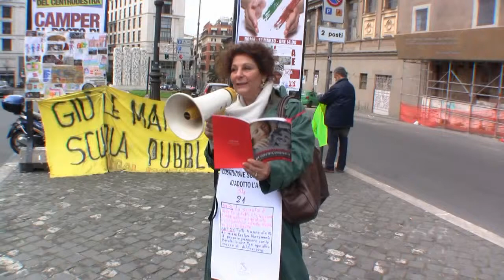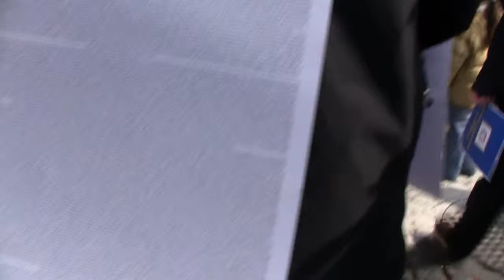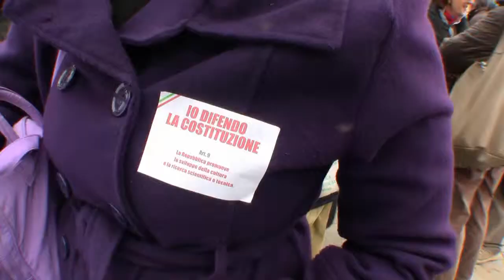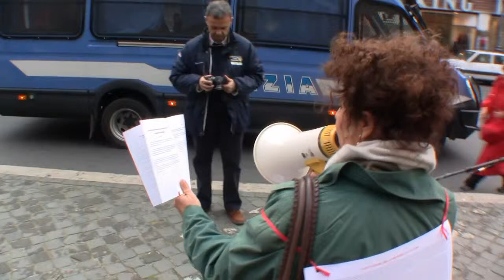Berlusconi padre costituente??? No grazie.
Manifestazione in difesa della Costituzione e della pubblica istruzione del 12 marzo 2011. Già due anni fa c'era la risposta a un tema di questi giorni, a quanto pare la storia non va avanti nel nostro paese.